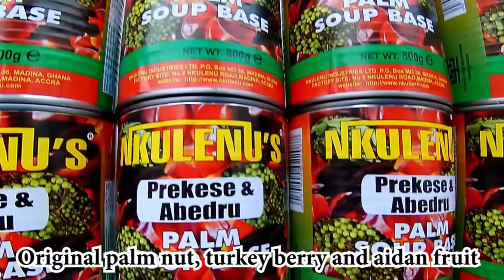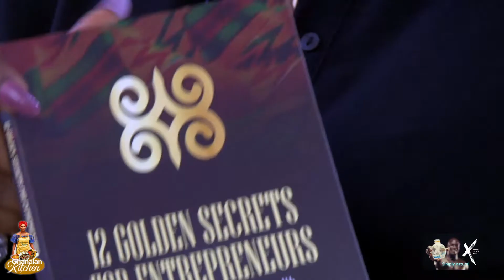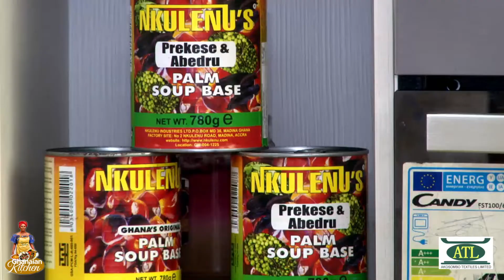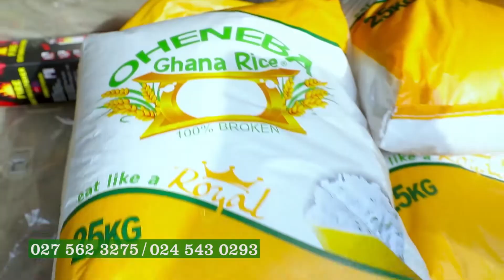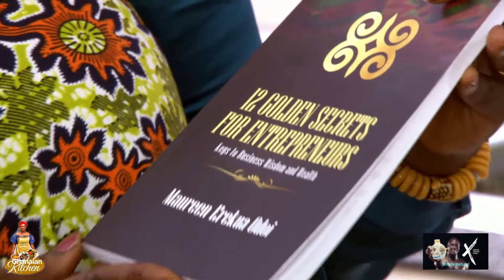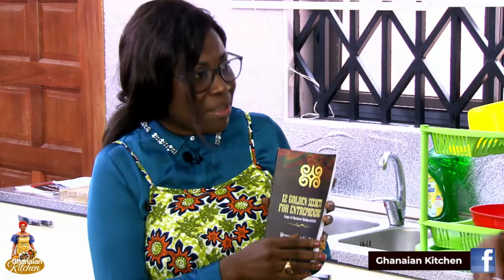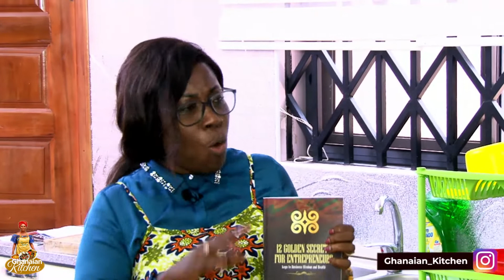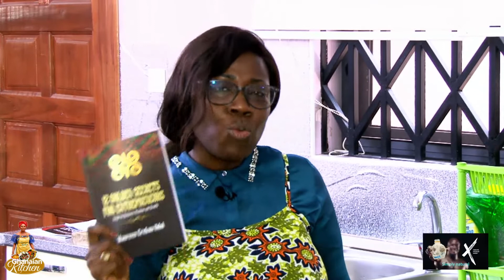Ghanaian kitchen with Emelia Arthur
Guest : Maureen Erekua Odoi Greater Accra Regional Vice President of the Association of Ghana Industries   [AGI]